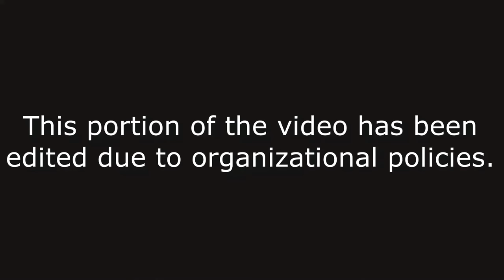Ishwar C. Puri | Growing In Faith... Step by Step | Davis, CA | 18Feb2018 | Part 2/2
Venue: Davis, CA (Northern California, USA)
Dates: February 17th, 18th and 19th 2018